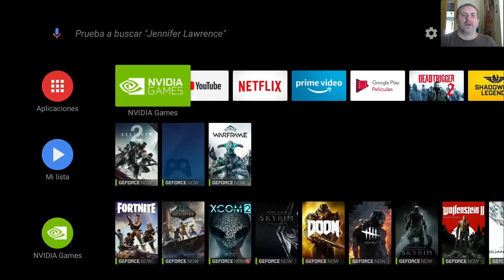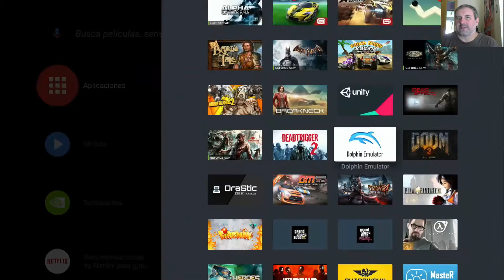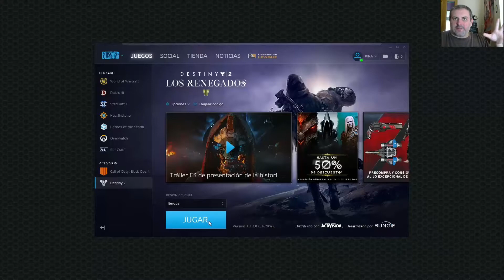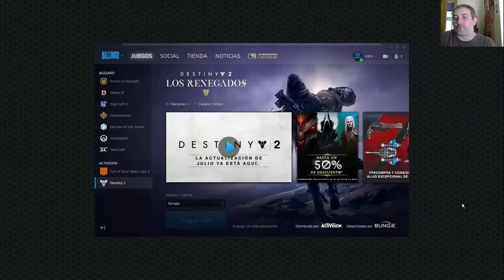PROXIMA GENERACIÓN DE CONSOLAS. DE VERDAD, ¿ YA ? + STREAMING AL FINAL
De verdad echadle un ojo a la nvidia shield tv por que merece mucho la pena desde mi punto de vista.